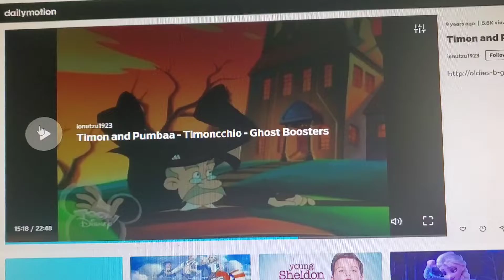Timon And Pumbaa Ghost Boosters About There Not Being Ghosts I Could Be Wrong